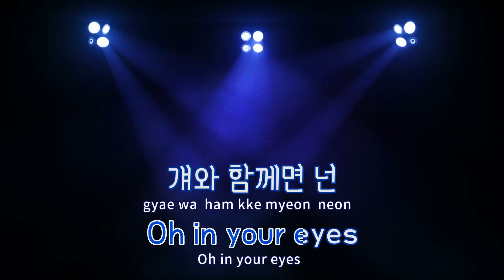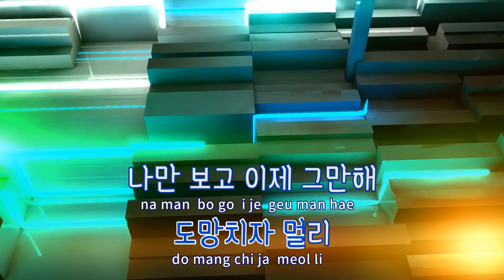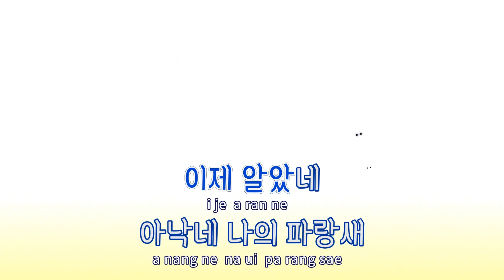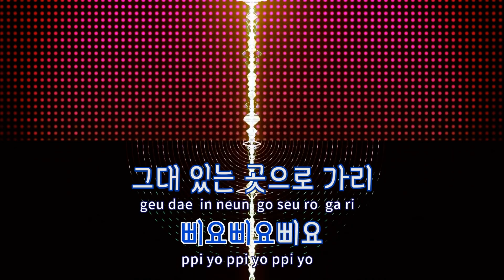[TJ노래방] 아낙네 - 송민호 / TJ Karaoke